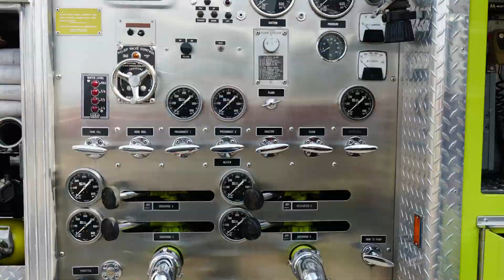Jet skiing through Wildwood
Jet skiing through the marsh's of South Jersey along with the firetruck festival.